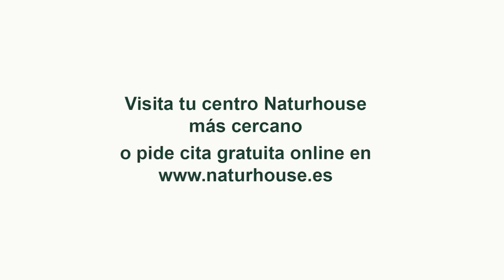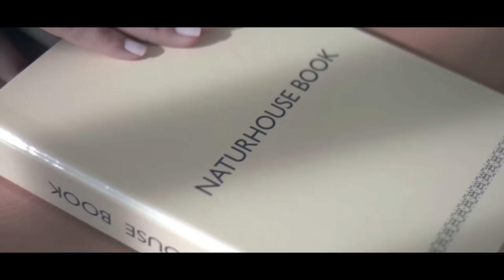Jesús Á.Rojo:💥La sintonía entre Felipe VI y Pedro Sánchez es total, la nación está huerfana💥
Vivimos un día triste para España en la apertura de la nueva legislatura, ayer. El discurso desafortunado de Armengol frente al Jefe del Estado fue un mensaje de Sánchez a  navegantes. La ley de amnístia ha enfurecido a millones de españoles, pero parece que Felipe VI no se da cuenta de la gravedad del problema y pronunció un discurso sin fuerza y anodino que parece desviar la atención mientras Sánchez atenta contra el estado de derecho. No le importa a su majestad que los destinos de España sean dirigidos desde Waterloo. En resumen, un discurso que confirma la pusilanimidad del Rey ante un Pedro Sánchez que cada día se erige más como jefe de Estado que como presidente del Gobierno.